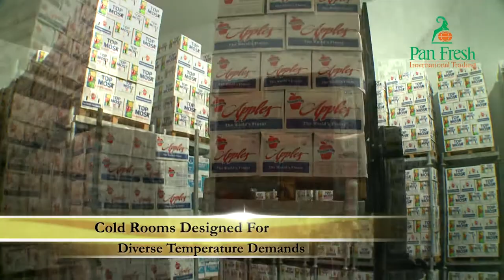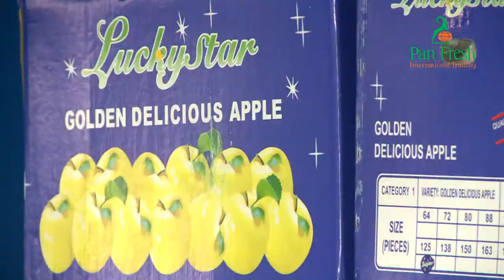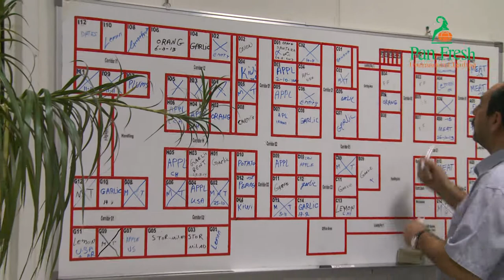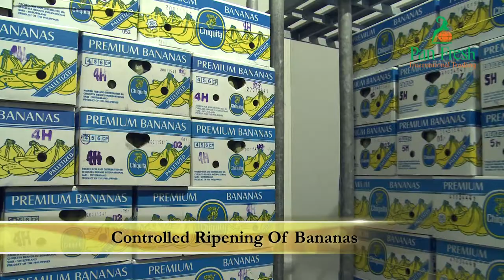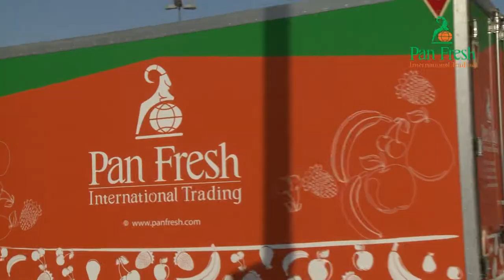Fruits & vegetable distributors and suppliers of the Middle East - Pan Fresh of Dubai, UAE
- Fruits and vegetables distributors in the Middle East - leading distributors - the PanFresh brand. Produced by the the Dubai arm of Moviemedia, the video takes you through the state of the art facilities and the philosophy of this family owned company which is over 50 yrs old. Pan Fresh says it all... freshly yours!